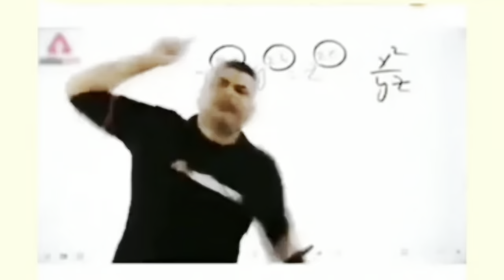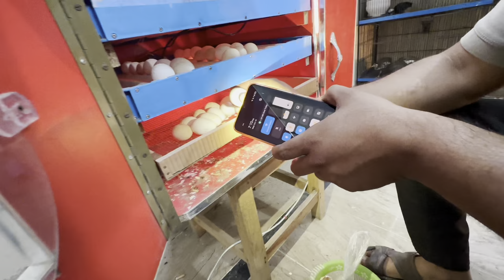Jack Gum Ho Gya 😭 Aur Hum New Fish Lay Aye 🕊️🐟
Bhai Ki Short Videos TikTok, Facebook, YouTube aur Instagram pr Lazmi Check Karo!